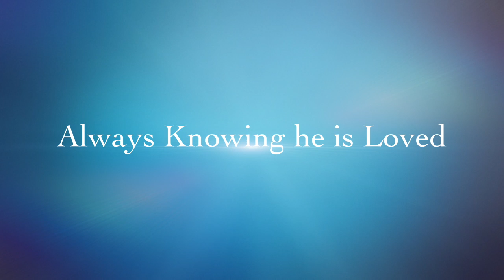16 Candles Brody B.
This video is about 16 Candles Brody B.